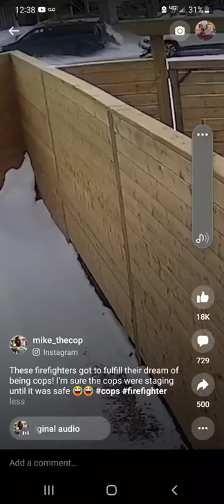Driving Naked Followed By Streaking Arrest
This video shows a guy chased by the police while driving naked in winter.  You see him running naked up and down a quiet neighborhood and getting caught...tackled on top of a snow bank.